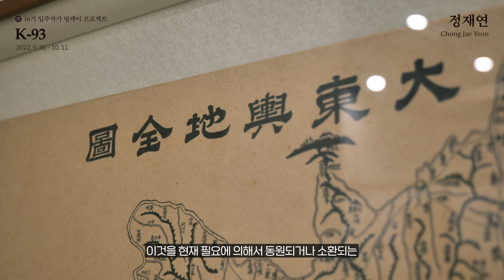2022-2023 청주미술창작스튜디오 16기 입주작가 릴레이 프로젝트 정재연 《K-93》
청주미술창작스튜디오
전시기간: 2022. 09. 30(Fri) ~ 10. 11(Tues)